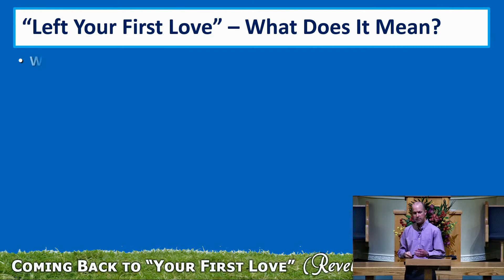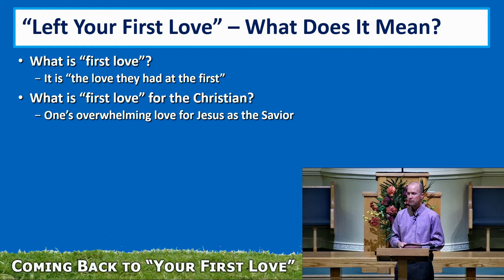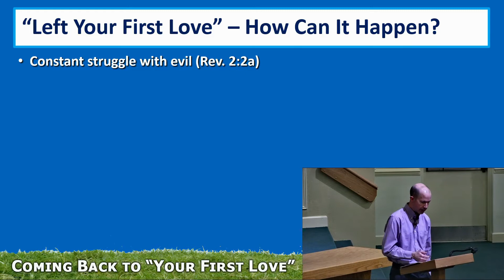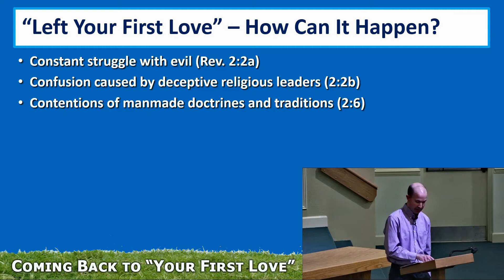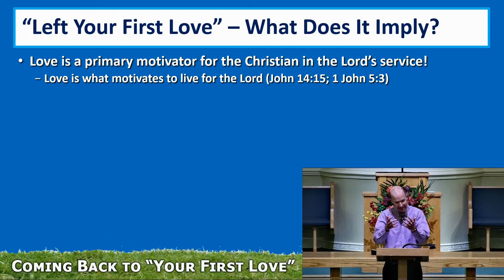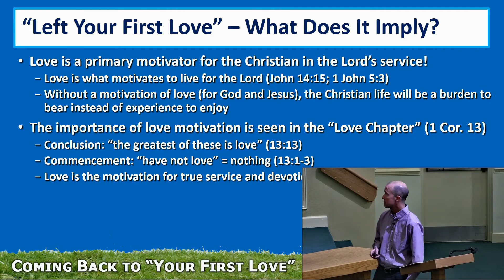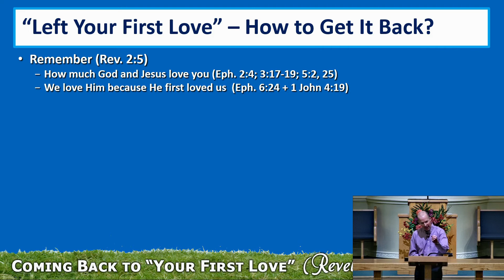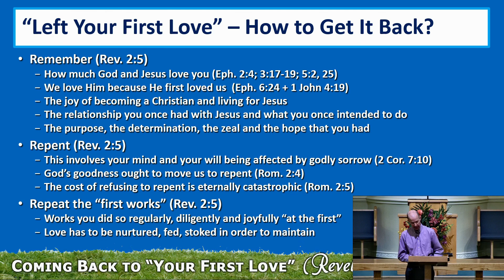Coming Back to "Your First Love"